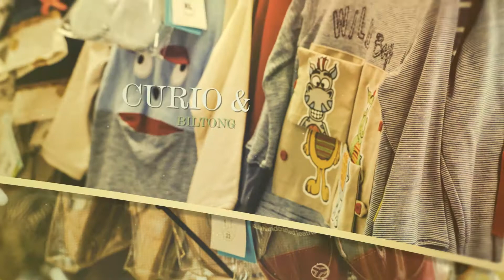Family Tree Biltong & Curio at Ultra City Middelburg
Take tour by watching this video and see what we have in store at our Family Tree Biltong and Curio Shop at Ultra City Middelburg.